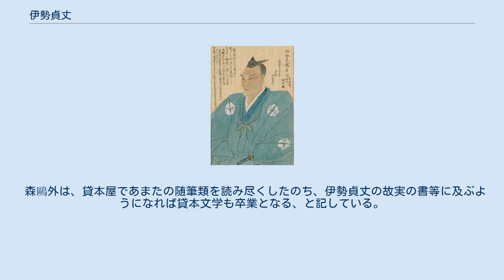伊勢貞丈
伊勢貞丈 伊勢 貞丈（いせ さだたけ、享保2年12月28日（1718年1月29日） - 天明4年5月28日（1784年7月15日））は、江戸時代中期の旗本（幕臣）・伊勢流有職故実研究家。
江戸幕府寄合・御小姓組蕃士。
旗本・伊勢貞益の次男、兄は貞陳。
子に娘（伊勢貞敦室）。
幼名は万助、通称は兵庫、平蔵。
安斎と号した。
音読みでテイジョウと呼ばれることもある。
 伊勢氏は元々室町幕府政所執事の家柄であり礼法に精通し、江戸幕府3代将軍徳川家光の時に貞丈の曾祖父伊勢貞衡（さだひら）が召し出された。
享保11年（1726年）、兄貞陳が13歳で夭折して伊勢氏は一旦断絶したが、弟である貞丈が10歳で再興、300石を賜り寄合に加えられた。
この時、12歳と年齢を詐称している。
延享2年（1745年）9月13日に28歳で御小姓組に番入り、儀式の周旋、将軍出行の随行などにあたった。
貞丈は特に中世以来の武家を中心とした制度・礼式・調度・器具・服飾などに詳しく武家故実の第一人者とされ、伊勢流中興の祖となった。
 天明4年（1784年）3月致仕し麻布に隠居したが、5月28日に死去、享年67。
但し、幕府には卒日は6月1日と届けだされ、『寛政重修諸家譜』には6月5日と記載されている。
法名は「長誉」、西久保大養寺（現：東京都世田谷区大吉寺）に葬る。
家督は婿養子貞敦（旗本竹中定矩の3男）が病気を理由に辞退したため、貞敦の子の伊勢貞春が継承した。
大吉寺に書像が残る。
 有職故実に関する著書を数多く残し、『平義器談』『四季草』『貞丈雑記（子孫への古書案内、故実研究の参考書として、宝暦13年から亡くなるまでの 22年間にわたり、武家の有職に関する事項を36部門に分けて記したもの）』『貞丈家訓』『安斎随筆（公家・武家の有職故実や事物の起源、字訓の正誤などを広く随録したもの）』『安斎雑考』『安斎小説』『刀剣問答』『軍用記』『犬追物類鏡』『座右書』『武器考証』『鎧着用次第』『包結図説』『条々聞書貞丈抄』『神道独語』などがある。
 森鷗外は、貸本屋であまたの随筆類を読み尽くしたのち、伊勢貞丈の故実の書等に及ぶようになれば貸本文学も卒業となる、と記している。